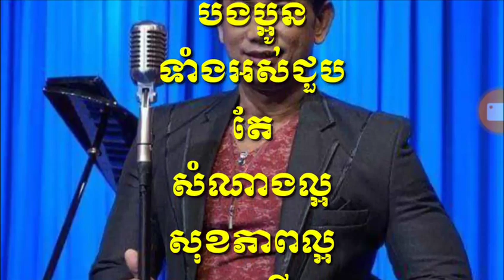សម្តេចតេជោ ហ៊ុន សែន ឧបត្ថម្ភប្រាក់ចំនួន៣ម៉ឺនដុល្លារដល់តារាចម្រៀង ចាន់ វិបុល សម្រាប់ជួយព្យាបាលជំងឺសួត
Samdech Techo Hun Sen donates $ 30,000 to singer Chan Vibol for treating pneumonia for years.

Thank You So much !